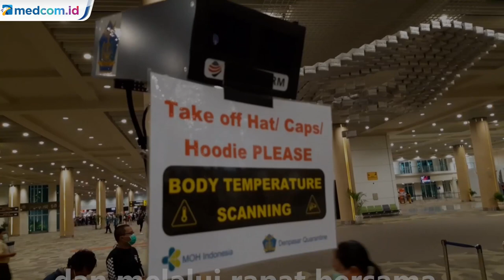Bandara I Gusti Ngurah Rai Bali Batasi Jam Operasional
Bandar udara Internasional I Gusti Ngurah Rai Bali mulai mengoptimalkan jam operasional dengan menyesuaikan Traffic Penerbangan Aksisting mulai Kamis 18 Februari 2021. Kebijakan ini berdasarkan nomor Notice To Airmen atau NOTAM tentang perubahan waktu operasional bandara dan melalui rapat bersama pihak terkait di bandar udara internasional I Gusti Ngurah Rai  Bali.

Kepala Humas Angkasa Pura Satu Bandara Ngurah Rai Bali, Taufan mengatakan mulai tanggal 18 Februari jam operasional berubah menjadi pukul 7 pagi hingga 8 malam Waktu Indonesia Tengah. Hal ini dilakukan karena adanya pergerakan penurunan traffic penerbangan di bandar udara Internasional I Gusti Ngurah Rai – Bali dan sebagai langkah optimalisasi jam operasional.

Kebijakan ini telah dikoordinasikan kepada pihak terkait utamanya maskapai agar segera menyesuaikan jam operasional yang ada di Bandar udara Internasional I Gusti Ngurah Rai Bali. Metro TV/Saifullah